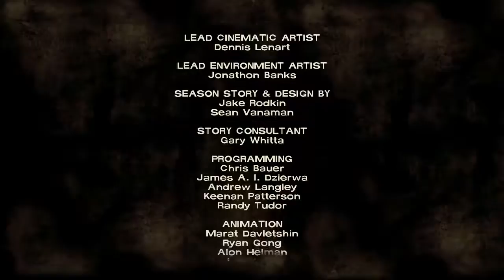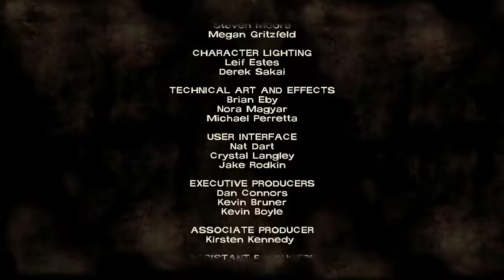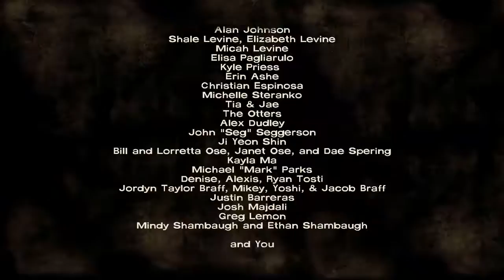The Walking Dead | Season 1 | Episode 24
The Walking Dead, is an point-and-click horror adventure game set in the world of Robert Kirkman's The Walking Dead comic book series. We play as Lee Everett, a university professor and convicted murderer who helps to rescue and care for a young girl named Clementine.